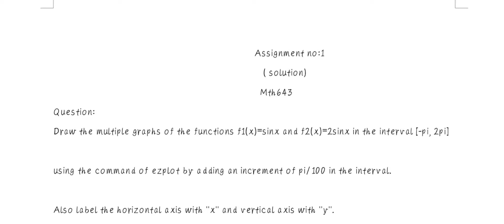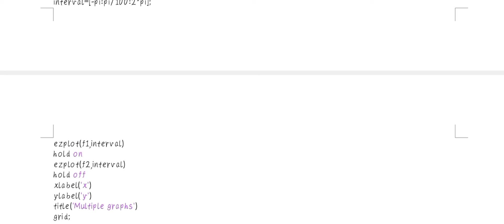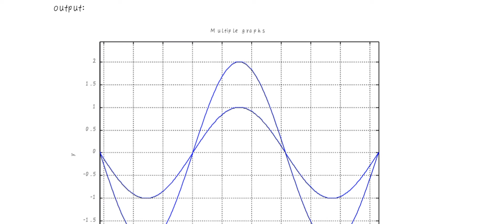MTH643 Assignment Solution Fall 2022 | Mth643 assignment 1 solution | program with output